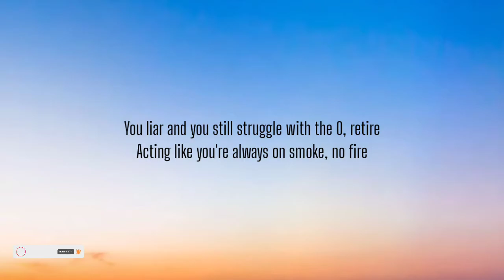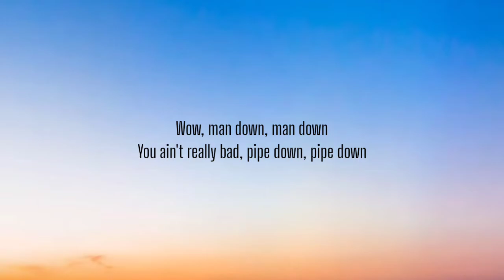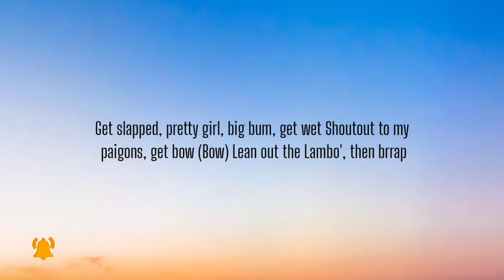TION WAYNE - WOW ( LYRICS )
Ay CZR, you did a mazza still
Mm-mm
Pxtrik
Yo, Mm-mm
Grr, boaw

Wow, man down, man down
You ain’t really bad, pipe down, pipe down
I don’t give a fuck right now, right now
Why everybody judge like Simon Cowell?
Pull up on my IG, undercover
But you don’t like me, suck your mother
If a nigga try me, won’t recover
If you don’t like me, mm-mm

Pretty inna real life, on the gram
Where you get that ass from? Goddamn (Ayy)
I don’t want the ‘Rari, but I can (Damn)
Free up my army (Boom, boom), soon land
Know Darkoo got the strap for them
Skrrt the whip like Sebastian (Bow, bow)
They don’t wanna see me, no shank on ’em
Man a bad man, man a real-, mm-mm
Man ah real EMD
When we inject him, ain’t no BCG
Tell bro that I got him ’till the E-N-D (Ayy, ayy)
Never snitch, fam, I’d rather do EPP (Grr, baow)
Buss that case, didn’t need appealing
Took out the witness like Tommy Egan
Touch one of my dargs then I’m turnin’ demon
It ain’t ever even till somebody sleepin’ (Ayy, ayy)
You liar and you still struggle with the O, retire
Acting like you’re always on smoke, no fire
And you can’t defend your block, Maguire
Out here shottin’ on the roads
But I’ll spend your stack on shopping (Eh ehn)
Made a mil but I’ll still pop it (Boom, boom)
They say “Wizzy ain’t on nothing”
So why they see me and they runnin’? (Bow, bow)

Every time I have a dream it’s bloody
But all of them moves fed mommy
Take the weed, left the money
Left the what? Back the shotty
She is a baddie in her trousers (Ah-ah)
Wasn’t eatin’ for twenty-four hours (Bow, bow)
But I dropped out a beautiful girl
‘Cause she played both sides like Angela Valdez (Boom)
Cross country when it’s all up with the pumpy
Lucky, Dillon got away from the undy
Young G shootin’ up North like Henry
Wouldn’t even wanna care ’bout all the fuckery
On sight, man slap him, I ain’t into online chattin’
The whole of the 9 confused, free SJ
‘Cause we don’t even know who’s chattin’ (Boom)

Man, I never ever lie in a rap
Man, I really put the 9 on the map
Man, the whole of N9 got my back
We’re bros even if we’re white or we’re black (Brr)
Get slapped, pretty girl, big bum, get wet
Shoutout to my paigons, get bow (Bow)
Lean out the Lambo’, then brrap